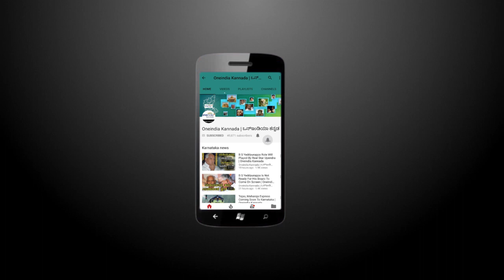Veerashaiva Lingayatha Must Announced As Separate Religion | Oneindia Kannada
ವೀರಶೈವ ಲಿಂಗಾಯತ ಧರ್ಮವನ್ನು ಸ್ವತಂತ್ರ ಧರ್ಮ ಎಂದು ಘೋಷಿಸಲು ಲಿಂಗಾಯತರ ಬೃಹತ್ ರ‍್ಯಾಲಿ, ಈ ವಿಡಿಯೋ ನೋಡಿ

'Veerashaiva Lingayatha' must announced as separate religion, I suggest to central government, said by Karnataka chief minister Siddramiah in Bengaluru on Wednesday, Watch Video